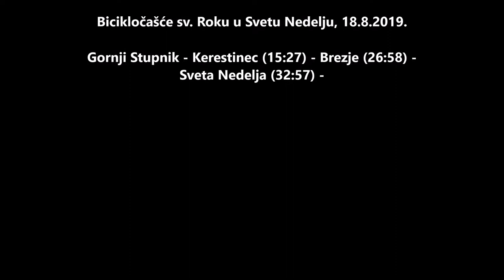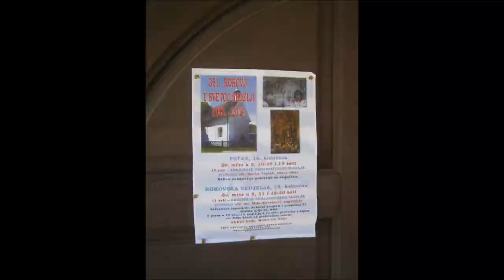Bicikločašće Gornji Stupnik - Sveta Nedelja, kapela sv. Roka, 18.8.2019.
Biciklom do kapele sv. Roka.